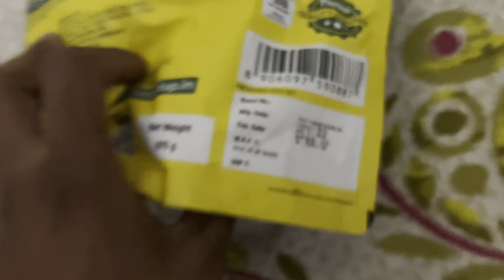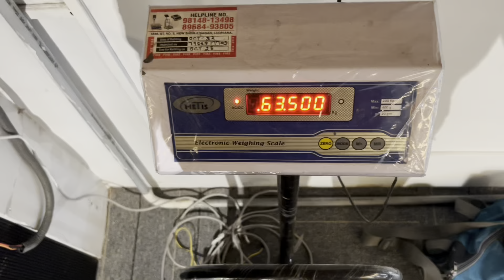Demon Back workout | unboxing new plant protein !